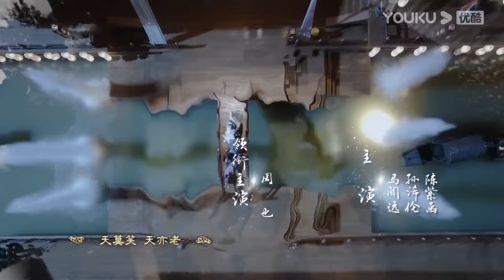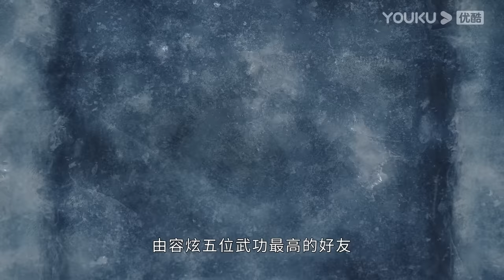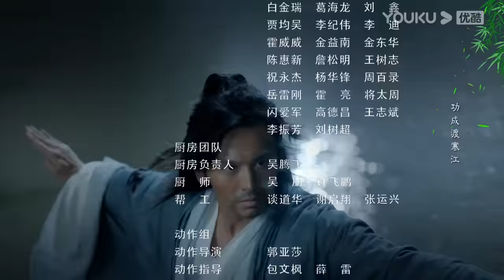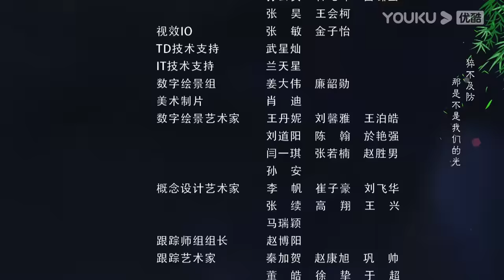MULTISUB【山河令 Word Of Honor】EP12特别版！精彩加料 | 张哲瀚/龚俊/周也/马闻远/孙浠伦/陈紫函/寇振海/黑子 | 古装武侠片 | 优酷 YOUKU